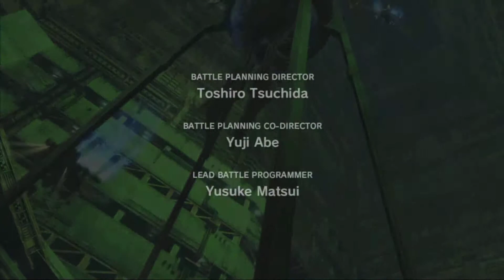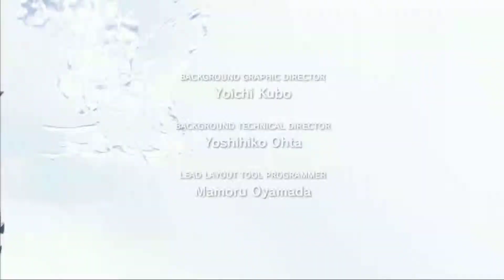final xiii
final fantasy XIII intro , ps3